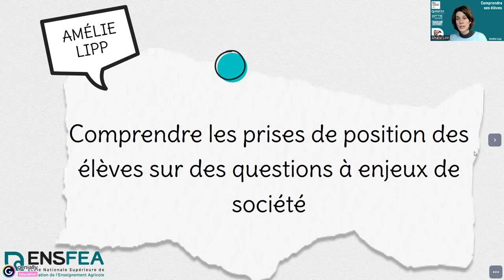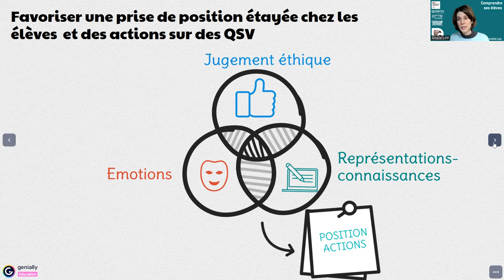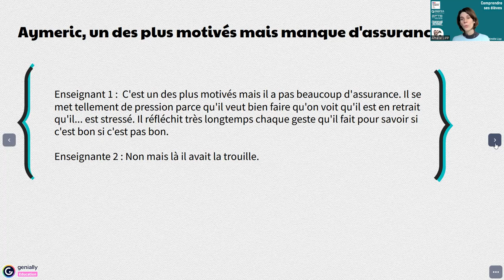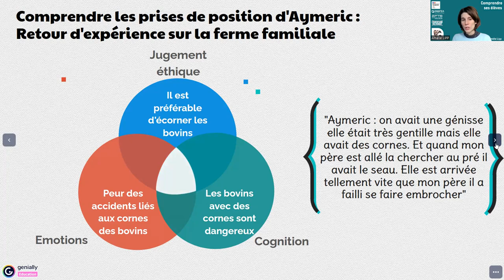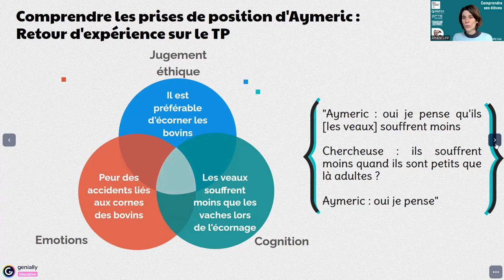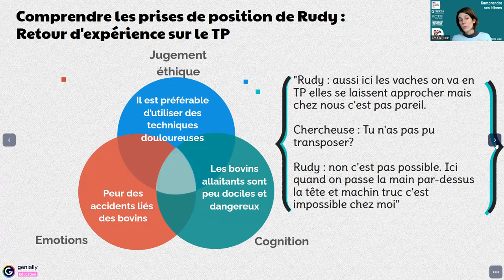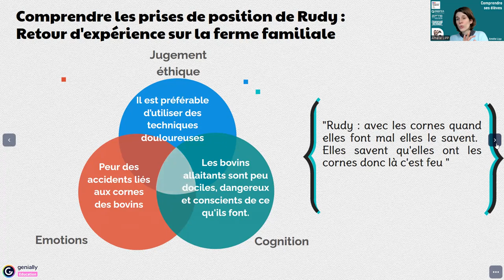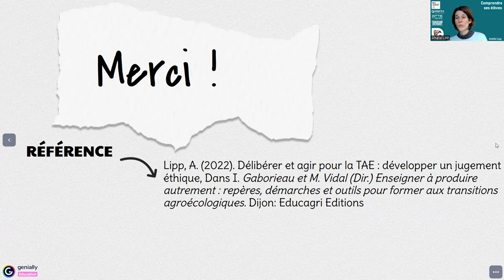Amélie Lipp. Prises de position des élèves sur des questions à enjeux de société.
Pour échanger avec Amélie Lipp le mardi 07 mars 2023 à 12h30, inscriptions

Intervenante : Amélie Lipp Enseignante chercheure en didactique de la zootechnie, ENSFEA, Unité Mixte de Recherche Education, Formation, Travail, Savoirs.

Qu’est-ce qui amène certains élèves à fustiger le bien-être animal ? A se comporter parfois violemment avec les animaux d’élevage ? A défendre des positions éthiques peu souhaitées par la société ?
Les élèves peuvent prendre des prises de position contradictoires selon les situations dans lesquelles ils sont engagés. Il ne leur est pas toujours facile de trouver un alignement entre ce qu’ils souhaiteraient personnellement faire et ce qu’ils parviennent à faire ou à défendre. Les valeurs individuelles, sociales, les expériences émotionnelles antérieures et les connaissances acquises en formation s’entrecroisent et se reconfigurent pour tenter de trouver un compromis soutenable par l’élève en question.
La conférence amènera des éléments de compréhension de jugements éthiques exprimés par des élèves de bac professionnel dans le domaine de l’élevage au cours de scénarios pédagogiques menés sur la question socialement vive du bien-être animal.
Amélie Lipp proposera quelques pistes concrètes pour favoriser la mise à l’étude autant des émotions, des valeurs et des savoirs pour favoriser le développement du jugement éthique chez les élèves.

00:00 Présentation et introduction
01:22 Exposé
06:12 Exemples
18:40 Conclusion et références